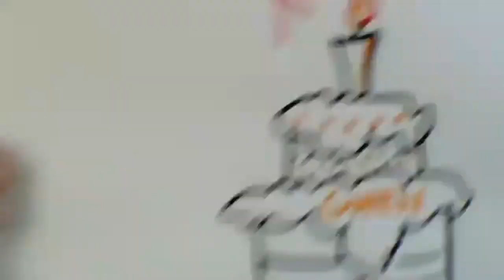Contes d'un monde en transition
Une heure de contes pour appréhender autrement notre monde en crise, par le biais des histoires.

Contes racontées par Martine et Violaine, au cours d'un live réunissant les participants du parcours en ligne "Résillience et Transition", donné par le Campus de la Transition en avril 2020.

Organisation et animation : Philippe Boisvieux

Il était une fois un troquet virtuel, ma foi bien sympathique et accueillant. Il accueillait tantôt des conférences passionnées sur notre société et son devenir, tantôt des cercles d'échanges pétris d'écoute et de dialogue sur nos ressentis face à l'avenir, et puis tantôt une mouche volant tranquillement dans le calme ambiant.

Figurez-vous qu'un jour, dans ce troquet du coin de nos écrans, est apparue l'idée d'un nouvel événement : et si on faisait une soirée contes ? Oui, une soirée ouverte à toutes et tous, pour se réunir autour de contes, mythes et récits qui viennent nous interpeller sur des sujets de société évoqués tout au long de notre parcours ? Ils pourraient peut-être nous parler de fin du monde et de renouveau, de justice, de nature et de biodiversité, ou encore d'égalité… ! Qu'est-ce que vous en dites ?

Ni une, ni deux, la soirée a pris forme. Carte blanche a été donnée à des amis conteurs/ses pour mettre en éveil nos imaginaires et nous faire découvrir des bouts de sagesses universelles à travers des mythes et des contes traditionnels.

On raconte que ce soir-là se succédèrent plusieurs contes courts, et quelques-uns plus longs, de 18h30 à 19h30. Après quelques rappels, le troquet ferma doucement ses portes… et tandis que l'éponge et le balai s'apprêtaient à récurer le comptoir et le sol, et que la mouche solitaire se faisait entendre de plus belle, chacun.e reprit ses clics et ses claques pour s'en retourner chez lui, ou bien chez elle, en laissant cheminer tous les contes écoutés jusque dans la nuit.

# 👉 Pour découvrir et écouter d'autres contes

# 📍 Retrouver Martine et Violaine

- Retrouvez Martine et Violaine le samedi 9 mai 18h30 pour une autre soirée contes hors-parcours !
- Retrouvez chaque mois Martine, Violaine et leurs ami.e.s conteurs/ses du collectif "Conte à croquer" au bar associatif Petit Ney dans le 18e à Paris.

# Musique

Titre:  Kalon
Auteur: Extenz